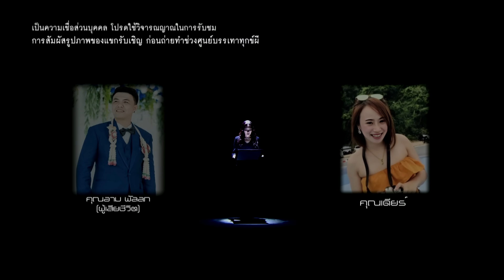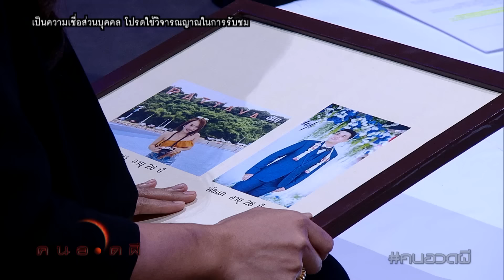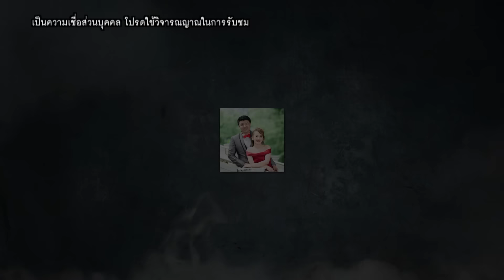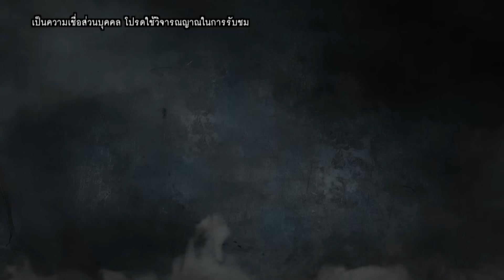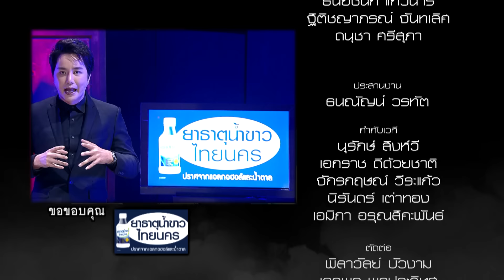คนอวดผี | ผีอยากเห็นหน้าลูก | 2 ก.ย. 63